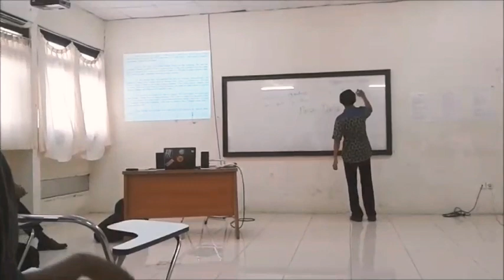Memori Waktu Kuliah (Teaching Recount Text)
Pada video kali ini, ijinkan saya membagikan sebuah memori waktu kuliah di jurusan pendidikan Bahasa Inggris. Waktu itu saya dan rekan-rekan saya diminta untuk mengajar sebuah materi tentang recount text.

Video ini direkam di tahun 2017